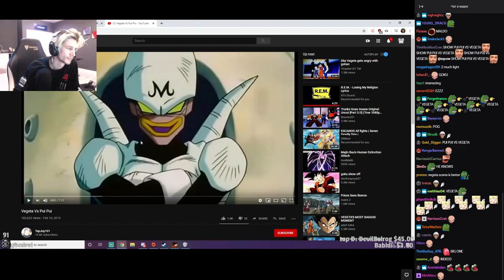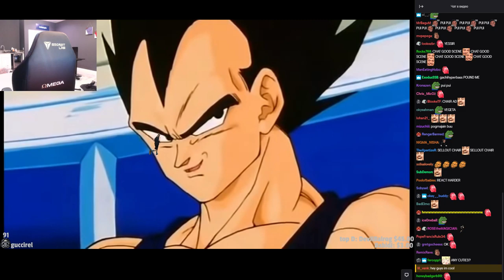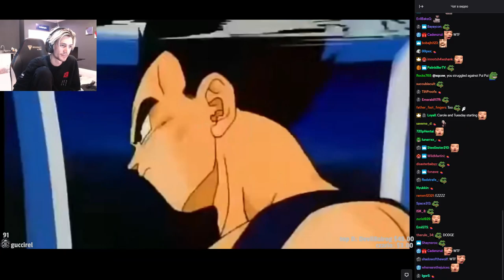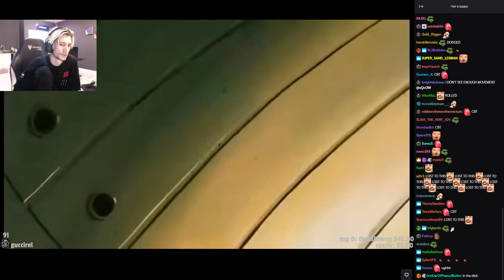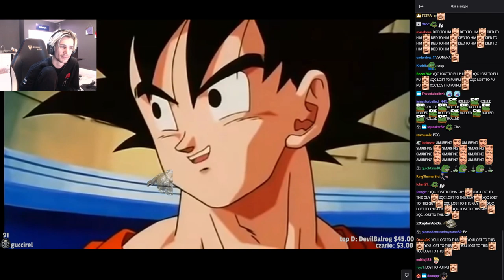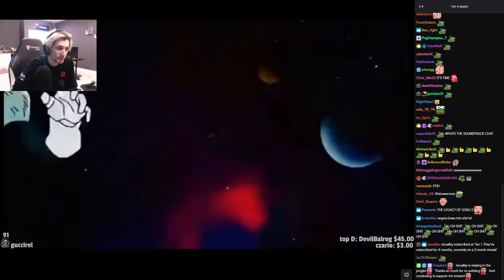xQc reacts to Dragon Ball Z - Vegeta Vs Pui Pui (with chat)